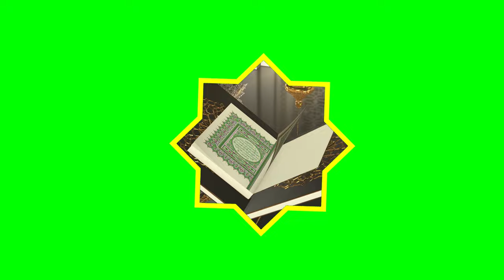Ramadan Islamic green screen background video | islamic green screen effects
Islamic green screen background video | islamic green screen effects